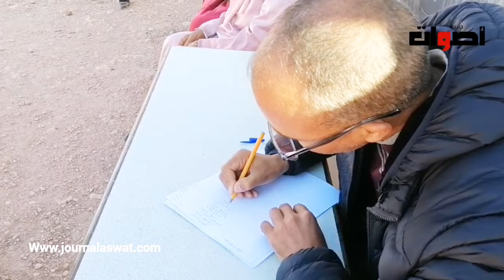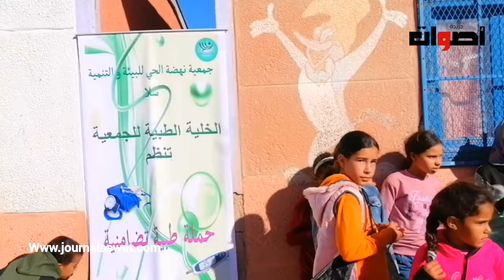قافلة طبية متعددة التخصصات بإقليم الرحامنة استفاد منها حوالي 1500 مستفيد